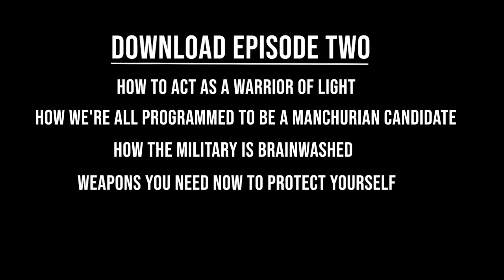EP 2: The Awakened Warrior - What is a Warrior of Light? | The Love Guru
To learn more about my work, to schedule a session or enroll in a program,

About The Love Guru Blaire
Spiritual Teacher, Intuitive Heart Healer, Psychic Medium, Dating and Relationship Expert, Marriage and Family Therapist. Blaire works with high-powered executives, entrepreneurs and celebrities who've experienced career success, but their love life's a mess. If you're single, fed up and frustrated, she can teach you an easier, more natural way to attract The One. She can also clear all your love life blocks. And if you're in a relationship, and unhappy and confused, she can help you heal the issues from root, so you never experience the same pain again. Featured in over 100 press outlets: NY Times, LA Times, CNN, MSNBC, Montel Show, The Guardian UK, and much more.

Blaire's websites:

Learn How to Easily, Effortlessly and Magically Attract the One by Partnering with The Universe & Heal Love Life Issues from The Root so you Never Have to Experience the Same Pain Ever Again